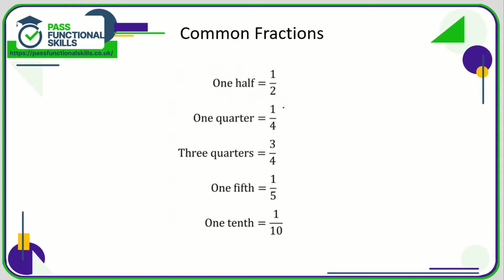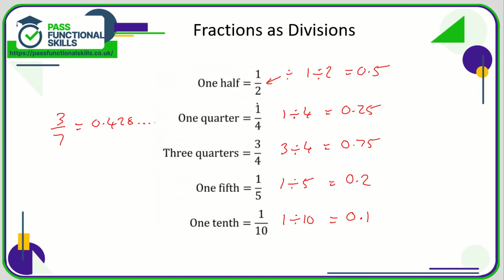Numbers - Fraction Basics - Entry Level 3 (Video 1)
This is the Pass Functional Skills revision video on Numbers - Fraction Basics - Entry Level 3 (Video 1).

To purchase Functional Skills revision cards, practice papers, courses, and other items, visit the Pass Functional Skills shop